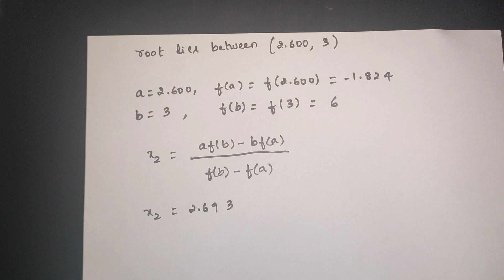Numerical Methods | Regular Falsi Method ( Hindi )